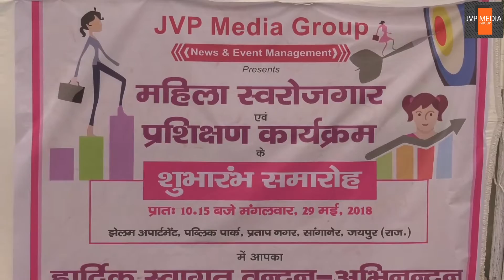Woman self Employement JVP MEDIA GROUP